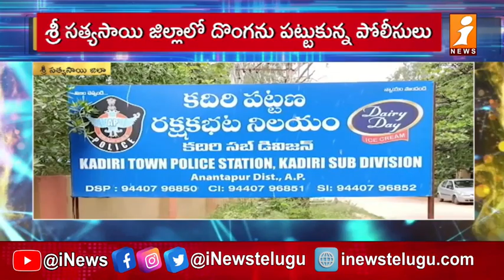Sri Sathyasai District || శ్రీ సత్యసాయి జిల్లాలో దొంగల హల చల్ || iNews Telugu